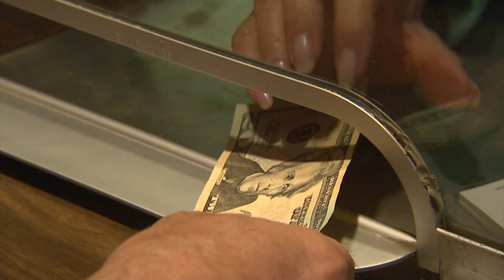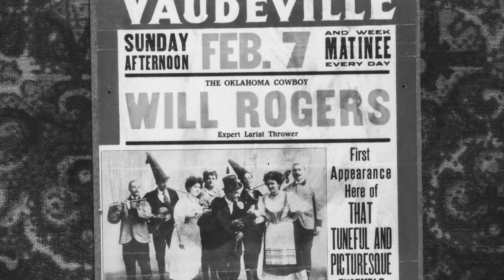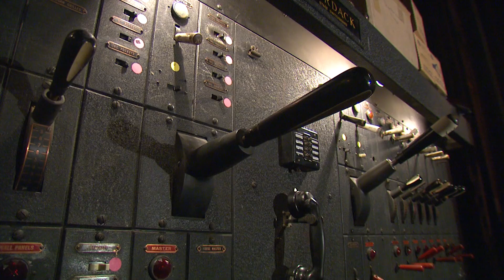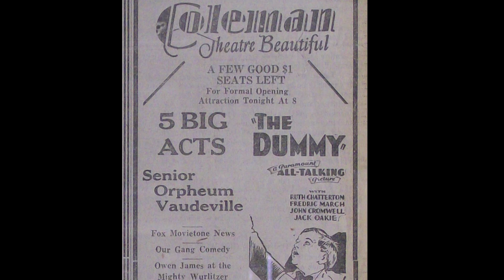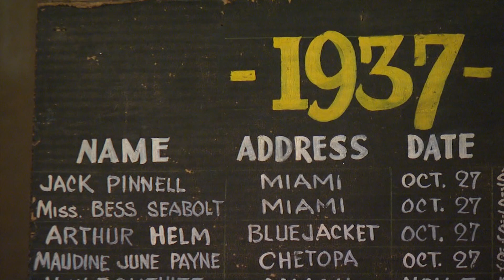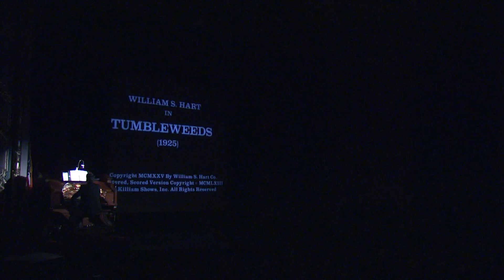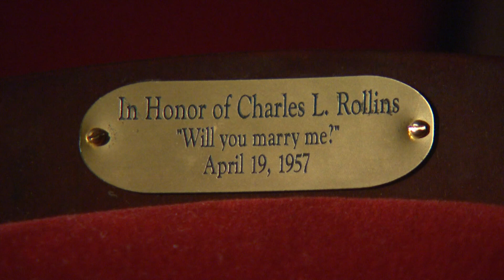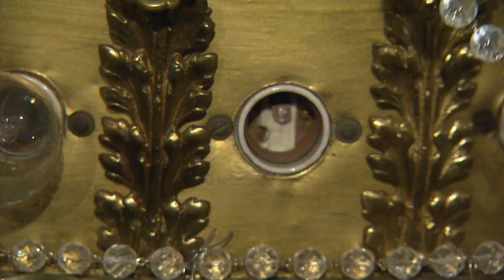Coleman Theatre Beautiful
This fascinating documentary takes viewers on a trip down historic Route 66 to explore one of Oklahoma’s oldest and most elegant theaters still in existence – the Coleman Theatre in Miami, Oklahoma.

Explore the beauty of the theater’s architecture and its history through stories, archival footage and photographs from past performances. Independent Native American producers Dan Bigbee and Lily Shangreaux of Stillwater-based BIG Productions worked in collaboration with RSU Public TV producer Tim Yoder to produce the documentary.

Originally a vaudeville theatre and movie palace, the Coleman Theatre opened to a full house of 1,600 at a $1 a seat, on April 18, 1929. Built by George L. Coleman, Sr., a local mining magnate, the opulent structure with Louis XV interior design dazzled the audiences of the day. From that day forward the Coleman has never been ‘dark.’

Also included is The Jewel of the Coleman, an up-close look at the spectacular 2,000 pound crystal chandelier.